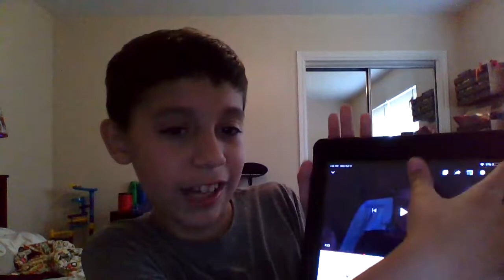Masked Singer Reveals S1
these are my thoughts on the Masked Singer S1. Enjoy!!